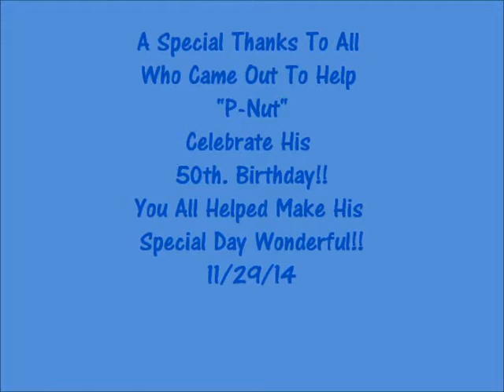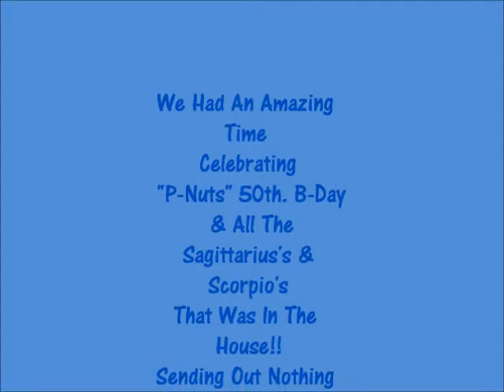P-NUT 50th. B-Day Party Celebration!!!-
P-nut 50th B-Day Celebration At Club TX 11/29/14!!!
We Had A Blast!! Nothing but FUN, Laughter, & Dancing!!